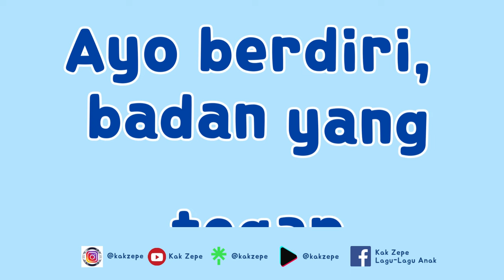Lagu Penyemangat Setelah Liburan Sekolah Anak PAUD TK: SIAP BERMAIN DAN BELAJAR | Syair / Lirik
Lagu untuk menyemangati anak PAUD / TK  di awal pembelajaran setelah liburan.
SYAIR LAGU berjudul SIAP BERMAIN DAN BELAJAR

Siap..Siap.. semua bersiap
Untuk bermain dan belajar
Ayo berdiri, badan yang tegap
Mari ucapkan janji kita

bermain dengan baik
menjaga ketertiban
menjaga kedamaian
berperilaku sopan